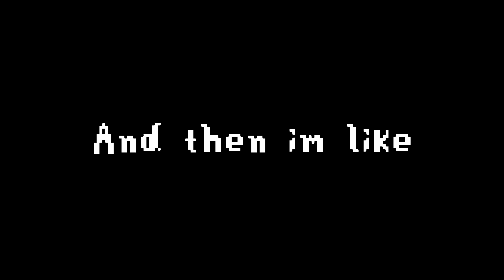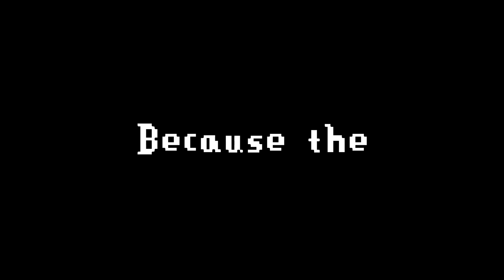This, is the Skull Cavern's DEEPEST Level...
In Stardew Valley there is a place called the Mines which only spans 120 floors. However once you have received the skull key (by getting to level 120 in the mines) you are able to access skull cavern. Skull cavern is cool and all because it has different monsters, lots of useful materials like prismatic shards, iridium ore etc, and it has at first glance INFINITE FLOORS!

However, once you look into the coding intricacies, the deepest floor that you can go to in the skull cavern is actually 2,147,483,527. This is because the max number that an integer (the programming thing that tells the computer how big something is) can go to 2,147,483,647. You also need to account for the 120 levels of the normal mines which is why floor 2,147,483,527 is actually the deepest floor you can reach in the skull cavern.

If none of that makes sense then don't worry because I explain it better in the video and I also explore the weird things that start to happen once you go too deep in the skull cavern...

Saloon Swag
(I made this at like 10pm on a random discord call on night)